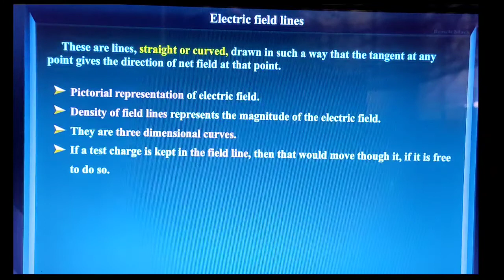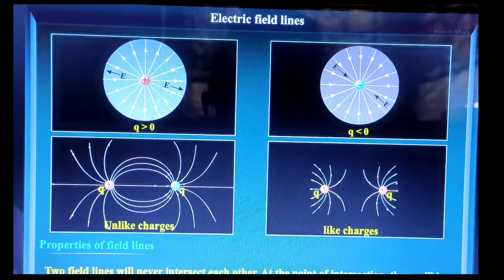CLASS 12 PHYSICS : CHAPTER 1 : Electric field lines or electric lines of force